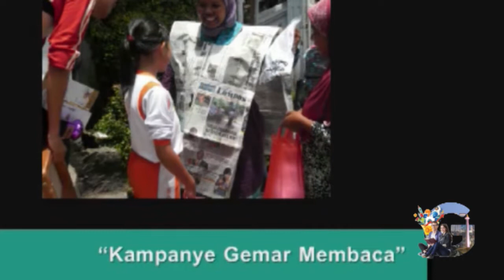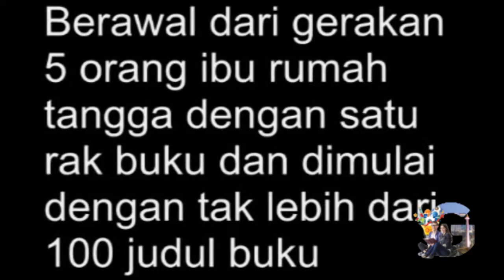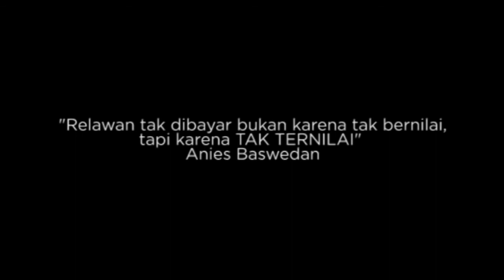GRAMEDIA READING COMMUNITY COMPETITION 2016 KLUB BACA PEREMPUAN LOMBOK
Berangkat dari transformasi yang mengusung semangat Transforming Your Ideas, Gramedia memiliki perhatian terhadap komunitas-komunitas yang bergerak dibidang pendidikan. Gramedia ingin mendukung komunitas yang inspiratif, penuh inisiasi dan inovasi dalam meningkatkan kualitas masyarakat, khususnya dibidang minat baca dan pendidikan.
Oleh karenanya, Gramedia mengadakan kompetisi bertajuk Gramedia Reading Community Competition 2016. Kompetisi yang baru pertama kali digelar di Indonesia ini, memiliki fokus untuk mencari komunitas terbaik di pelbagai daerah Indonesia. Tidak hanya terbatas pada komunitas atau taman baca saja, komunitas umum yang memiliki perhatian dan aktivitas sosial di bidang pendidikan pun, dapat mengikuti kompetisi ini.